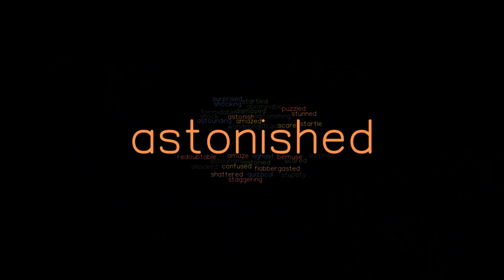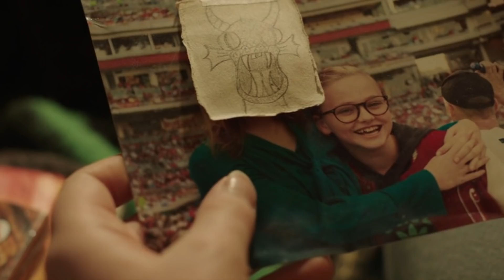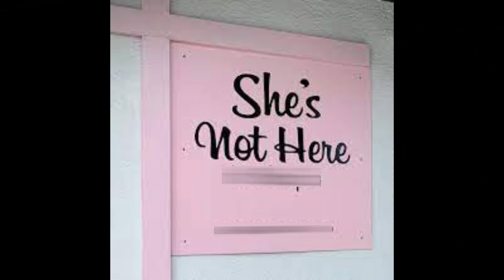I Kill Giants (2017) Film Explained in Hindi / Urdu | I Kill Giant Summarized हिन्दी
I Kill Giants (2017) Thriller drama movie explained in Hindi Urdu. The American thriller Drama-Fantasy film "I Kill Giant" story summarized with a full ending in हिन्दी explanation. The plot of this film is about an innocent girl named "Barbara" who seems to have a bad-tempered personality. She has visualized something as giants coming to hunt all humans. So she spends time building the weapons to face them. And she always has a hammer in her handbag which she thinks is harmful for those leviathan Creatures. She has no friends but later she develops a friendship bond with a girl named "Sophia". Actually, "Barbara" is such a girl who knows about the reality of an army of colossal giants who dwell in the forest and threaten her to destroy her small town. She tries her best to kill the human-like appearance giant, and for this reason, makes many efforts to entrap them. This movie is directed by Anders Walter. This is one of those stories where a simple girl gets fed up with her life and lives in an imaginary world.

Credit(s):
Images and footage Source: RLJE Films